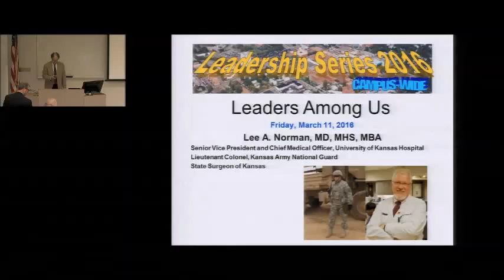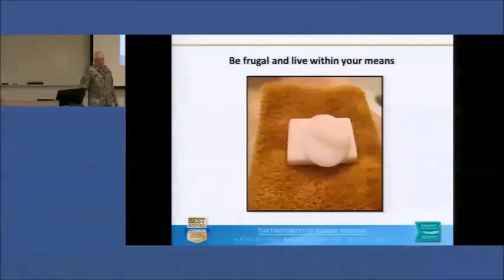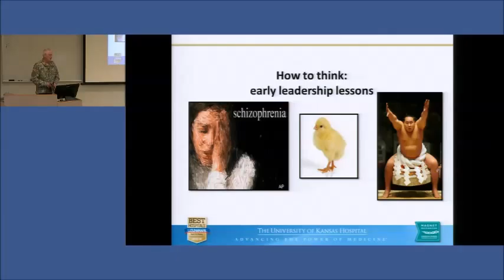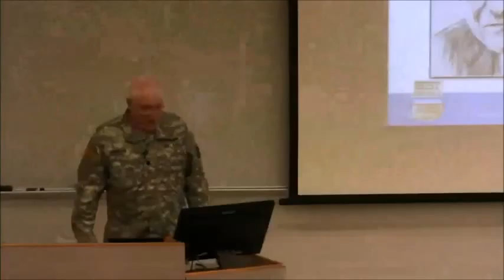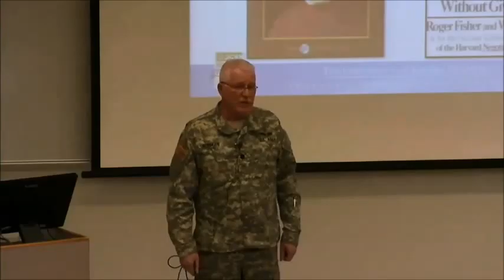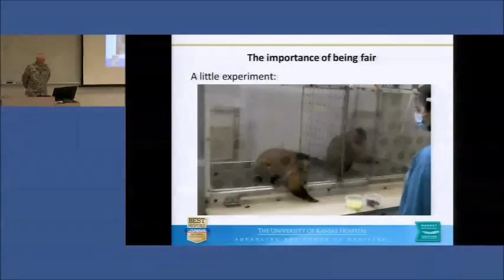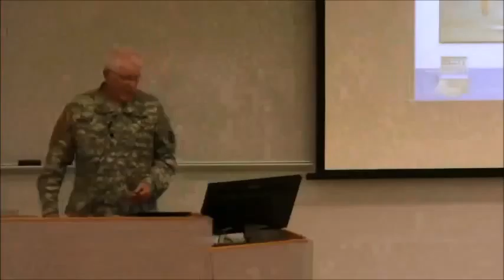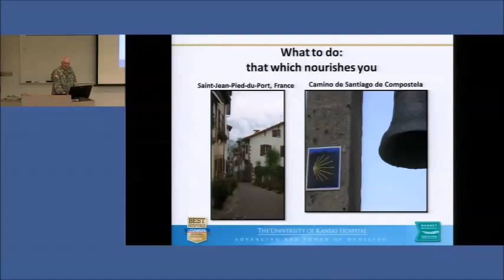CWLS March 11, 2016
Leaders Among Us
Lee Norman, MD, MHS, MBA